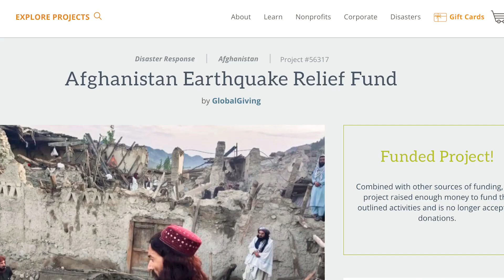Afghanistan Earthquake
this has some not correct data, sorry about that.